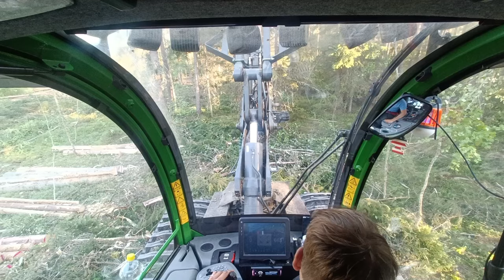kesäloman odotusta.john deere 1270g H425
turhanpäivästä höpötystä